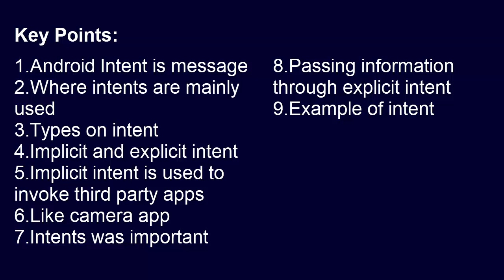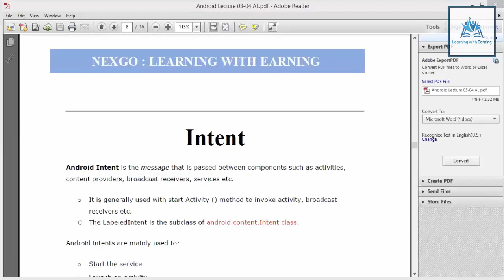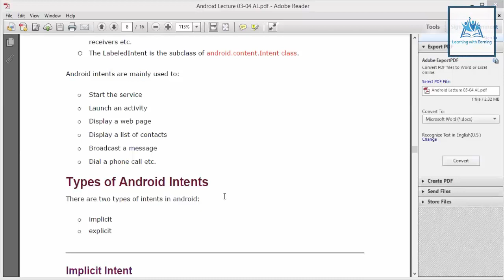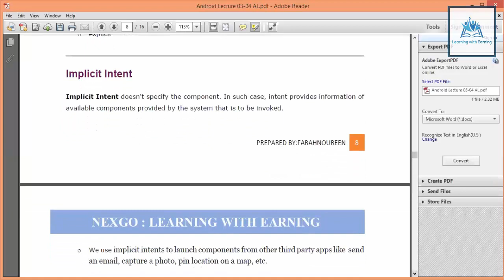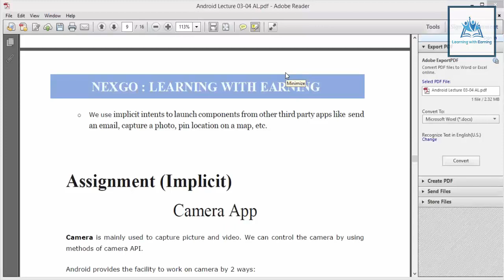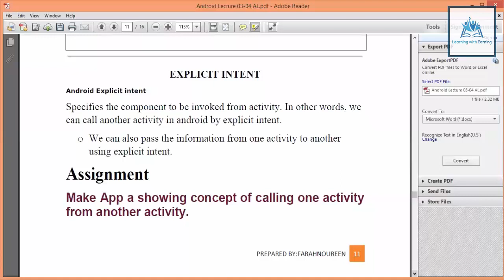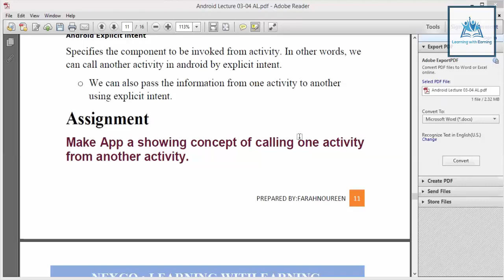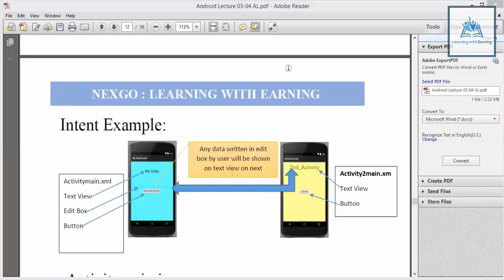Link Two Activities - Android Studio Latest version || King Tech And Vlogs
King Tech And Vlogs